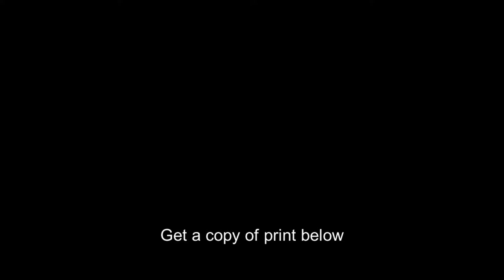William Wilberforce,1759-1833,English Politician,Philanthropist,Theologian